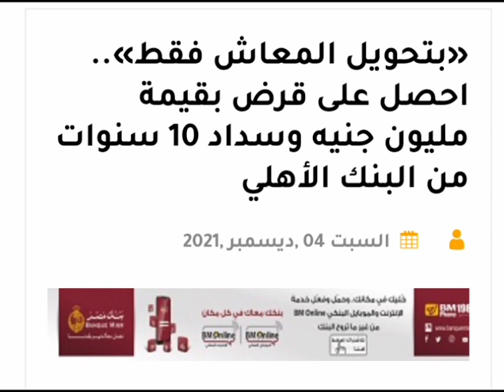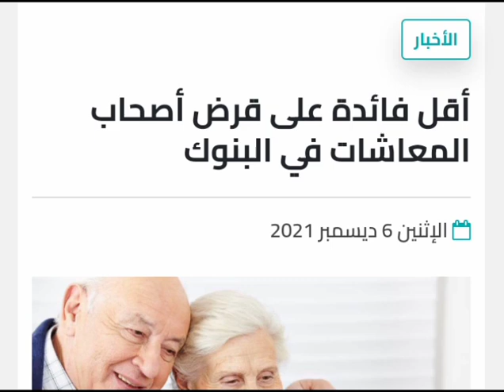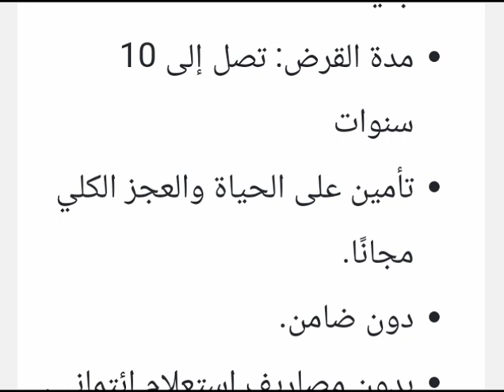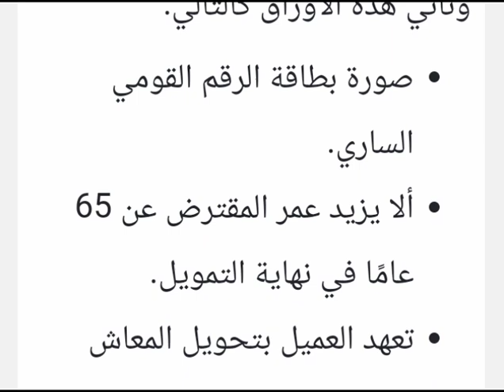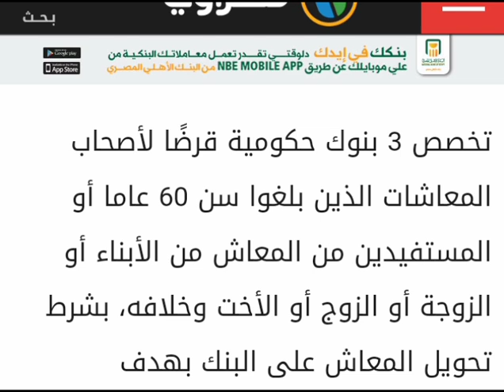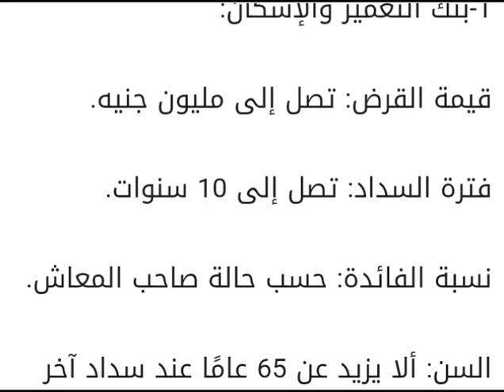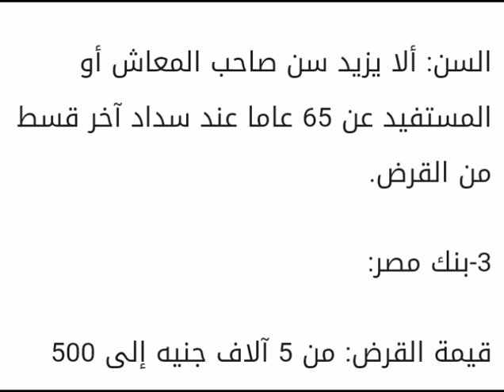احصل على قرض بضمان المعاش فقط بقيمة مليون جنية وسداد على عشرة سنوات وفايدة 13%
مشاهده ممتعه

تعرف على الشروط والأوراق المطلوبة والمصاريف الإدارية التي يحتاجها أصحاب المعاشات أثناء تقديم طلب الحصول على القرض الشخصي بضمان تحويل المعاش.

الشروط والمزايا لاقتراض أصحاب المعاشات

- ألا يزيد مبلغ القرض عن مليون جنيه، وتصل فترة سداد إلى 10 سنوات

- لا يزيد عمر المقترض عن 65 عام في نهاية التمويل

- التأمين على الحياة والعجز الكلي مجانًا

- بدون ضامن

- بدون مصاريف استعلام ائتماني

- حساب جارى مجانا.

الأوراق المطلوبة للحصول على القرض الشخصي لأصحاب المعاشات

- صورة بطاقة الرقم القومي الساري

- تعهد من العميل بتحويل المعاش على البنك طوال فترة سريان التمويل.

وتضمن القرض على بعض الرسوم و المصاريف الإدارية، ومنها دفع 2 % من مبلغ التمويل لمرة واحدة مقدماً، بحد أدنى 250 جنيه حال سداد التمويل على 7 سنوات و3% بحد أدني 250 جنيه، حال سداد التمويل لفترة أطول من 7 سنوات، و عمولة السداد المعجل للتمويل 5%، وغرامة تأخير سداد القسط 20 جنيه شهريا، بجانب 2% من المبلغ المستحق ولم يدفع.